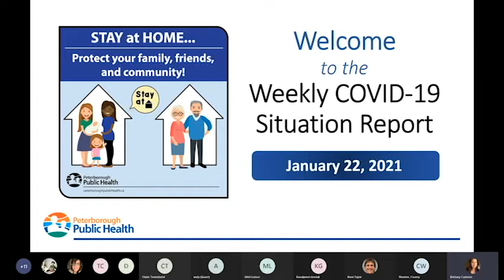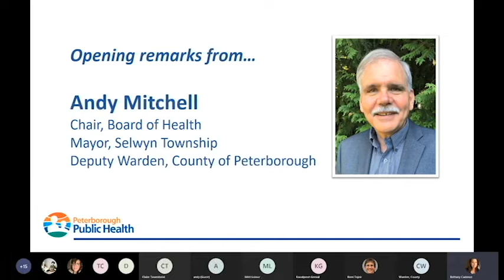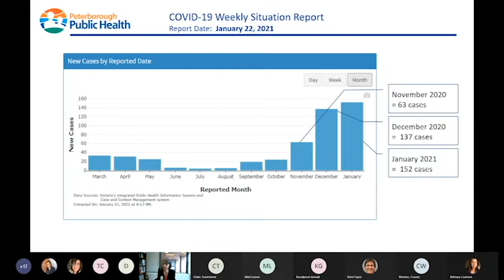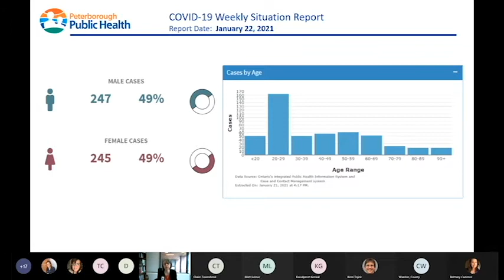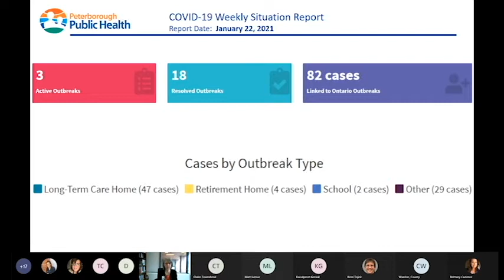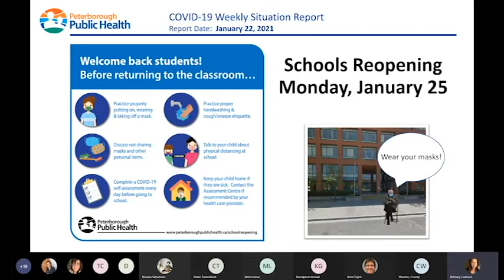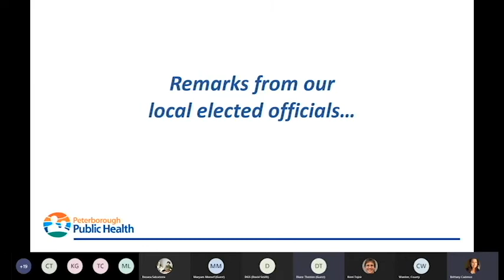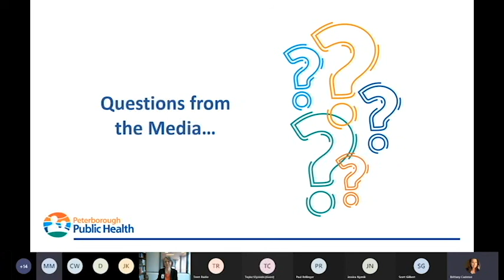20210122 Bi Weekly COVID 19 Media Briefings